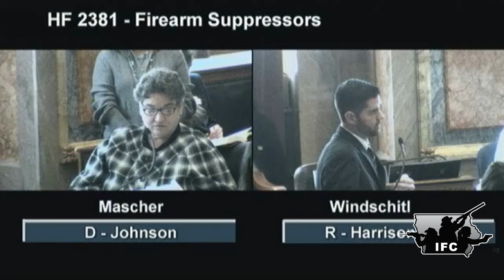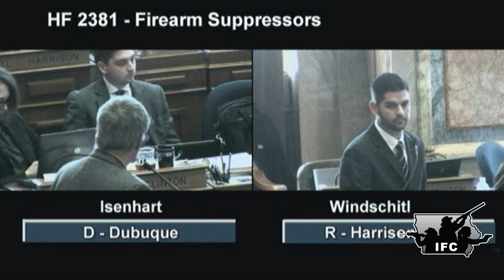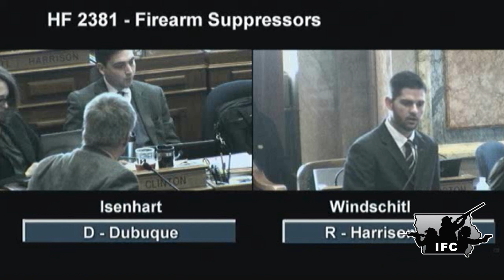HF2381 House Debate and Vote - Legalize Silencers for Iowans Bill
February 27th, 2014.  The Iowa House of Representatives debates and passes HF 2381, the IFC and NRA backed Legalize Silencers for Iowans Bill.